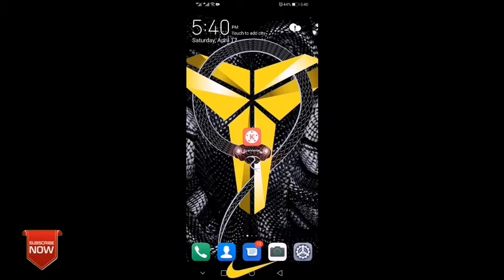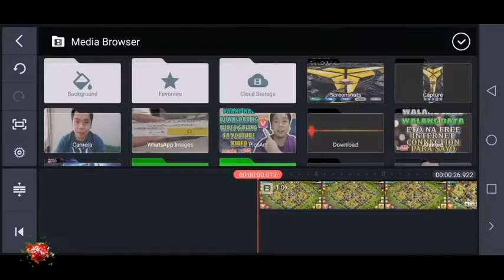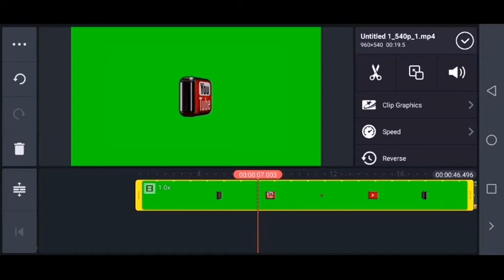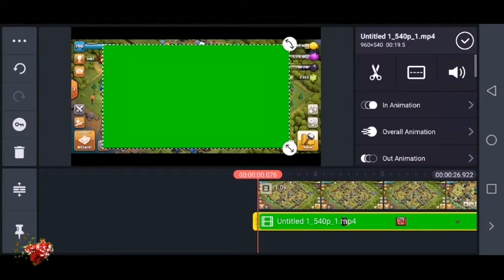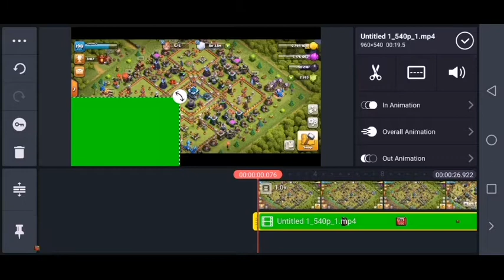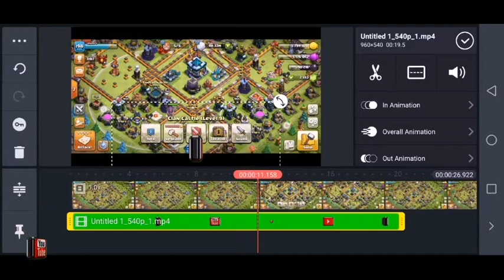HOW TO REMOVE GREEN SCREEN BACKGROUND ON SUBSCRIBE BUTTON 2022 STEP BY STEP | MASTER JHAYTV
Paano mag hack ng account sa facebook 2021 gamit ang android phone

This video is edited under by Fair use of Law of Youtube .No Copyright infringment is Intended.